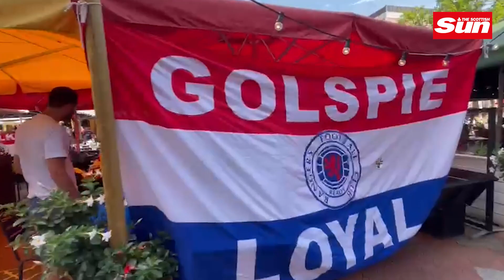PSV EINDHOVEN V RANGERS: Gers fans gather in sunny Eindhoven square before big game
Rangers fans are out in force in an Eindhoven square before tonight's second round clash with PSV Eindhoven.

Fans were in good spirits as they had a few beers in the sunny weather.

Earlier Gers gaffer, van Bronckhorst, revealed the quest for Champions League football helped him decide to leave Alfredo Morelos out of the Rangers squad.

He omitted the Colombia striker for the second-leg tie of the play-off in Holland due to fitness levels and other concerns, including attitude.